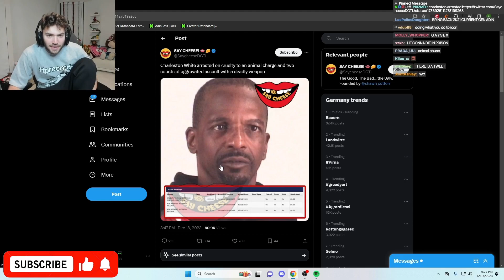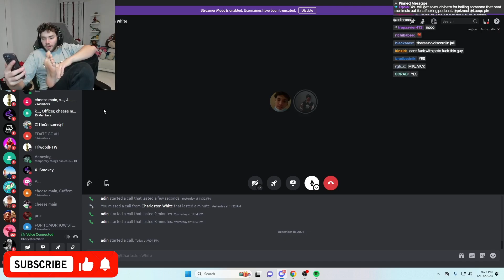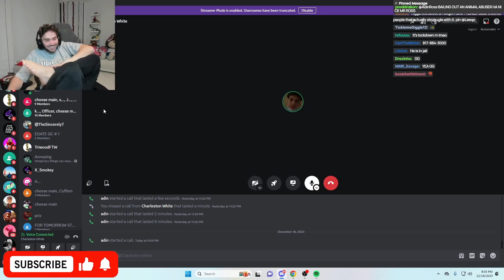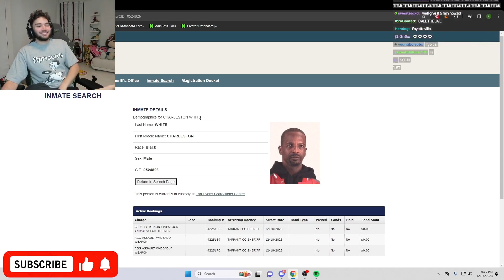Adin Ross Reacts To Charleston White Getting Arrested